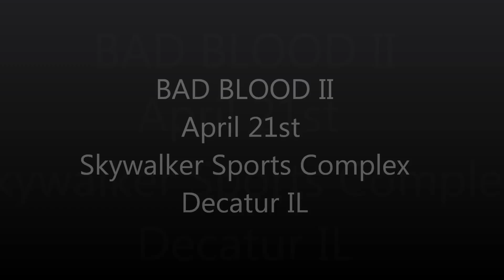Justin Colson vs Ivon Hayes.wmv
Jordan Tylar Maxey Promotions presents: BAD BLOOD 2.  April 21st, 2012 at the Skywalker International Sports Complex in Decatur, IL.  This was a MMA show with multiple title fights.